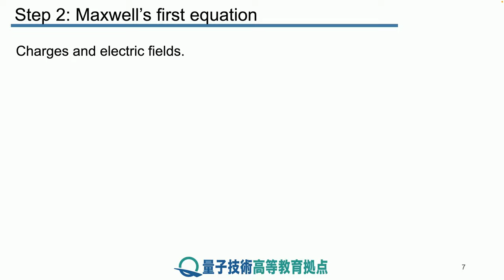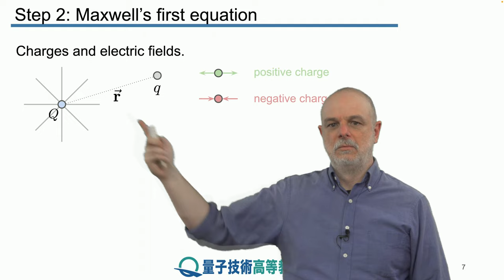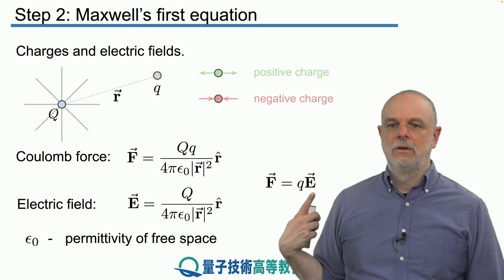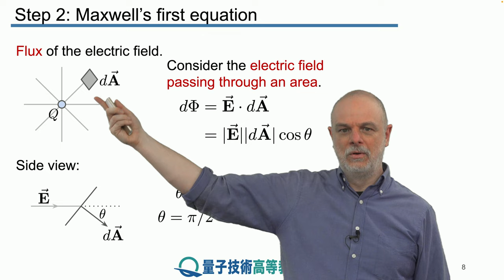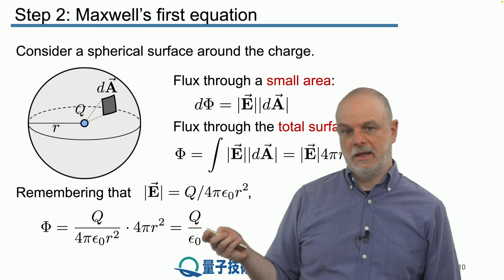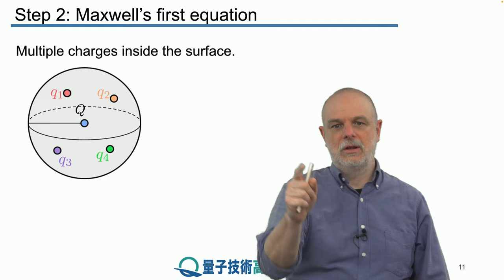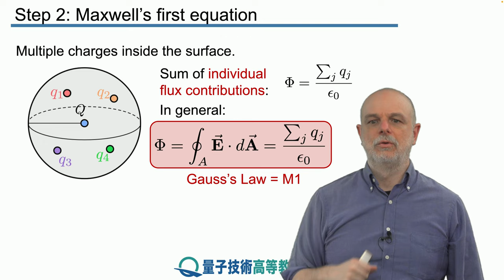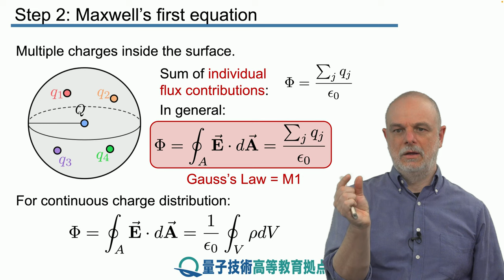5-2 マクスウェルの第一方程式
レッスン 5 マクスウェルの方程式 I

ステップ 2： マクスウェルの第一方程式

本ステップでは、マクスウェルの第一方程式の背後にある意味を簡単に紹介します。